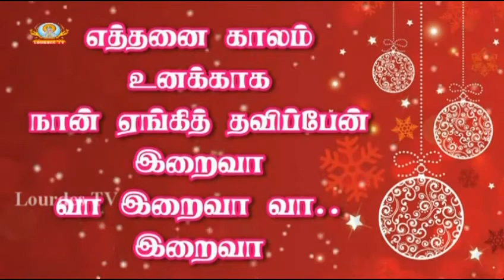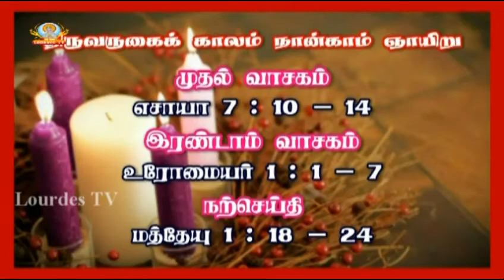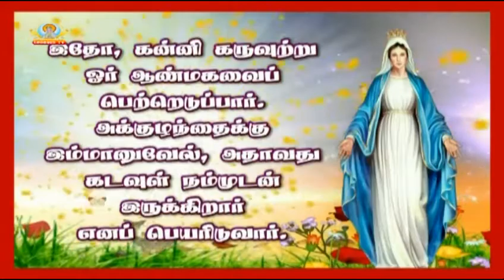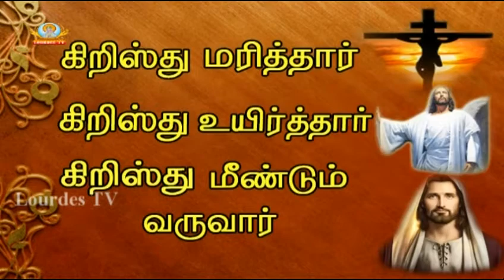Sacred Heart Basilica, Puducherry_18-12-2016